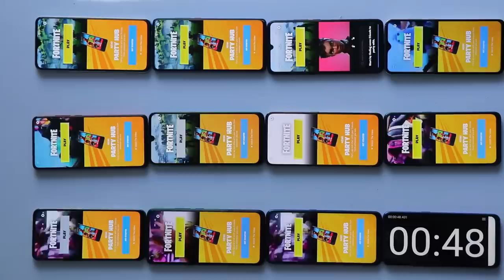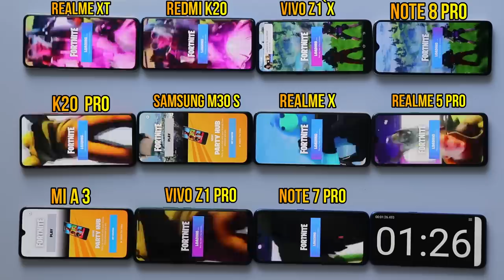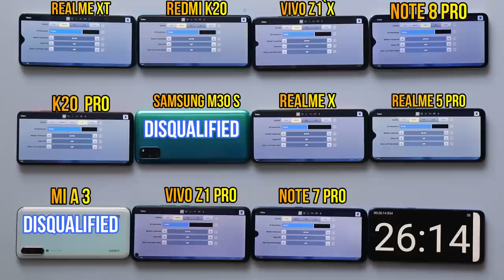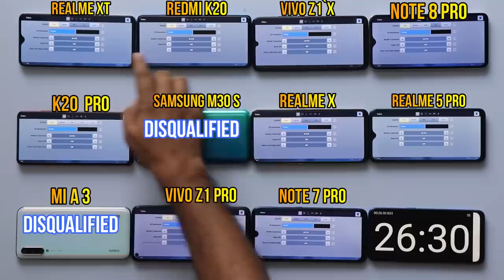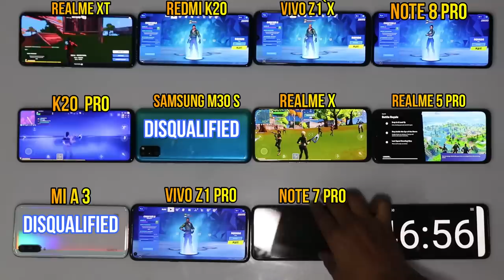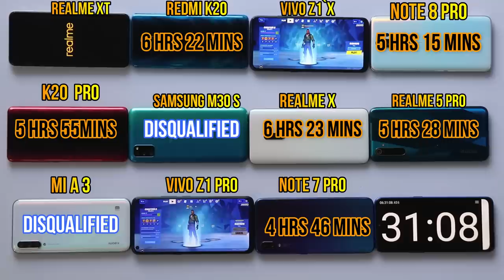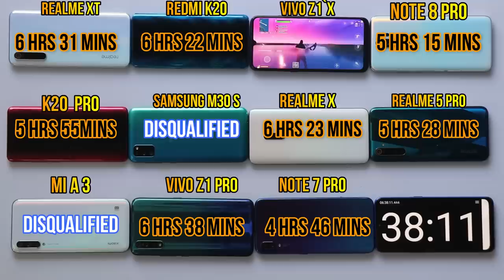11 MOBILES FORTNITE TEST 100% BATTERY DRAIN#MI#REDMI#SAMSUNG#VIVO#REALME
11 MOBILES FORTNITE TEST 100% BATTERY DRAIN#MI#REDMI#SAMSUNG#VIVO#REALME